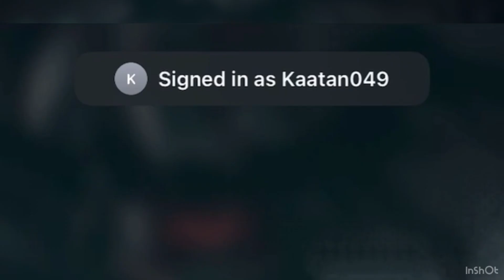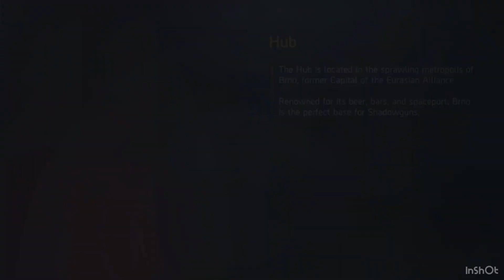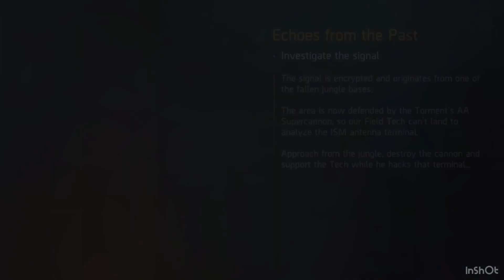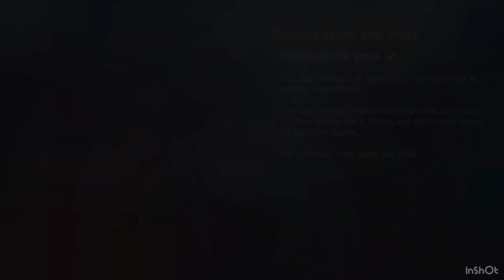ShadowGun Legends - Game Walkthrough Part-1 (iOS, Android)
Username: kaatan049